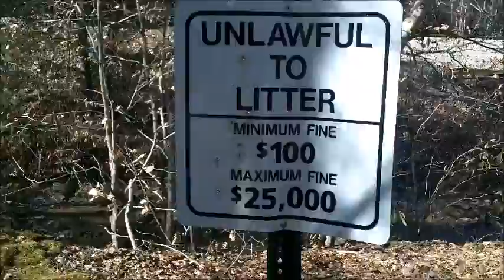Weather & Update Blog February 2017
Thanks for stopping by and watching!  If you want to send me something for product review or just for fun my mailing address is; DWW25921, Po Box 1185, Sophia WV, 25921   I hope you and yours are healthy and happy and you have a wonderful day!